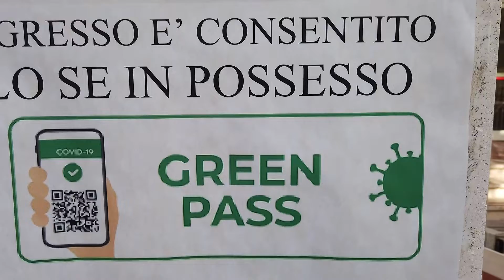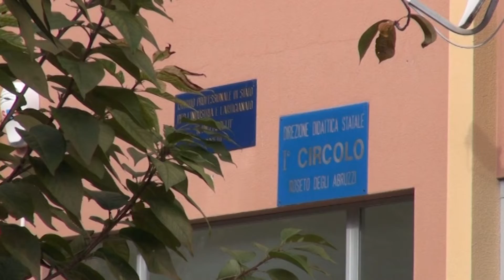Roseto, studenti del "Saffo" nelle aule del "Milli": scoppia la polemica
| SUPER J |

Contatti Redazione:
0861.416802